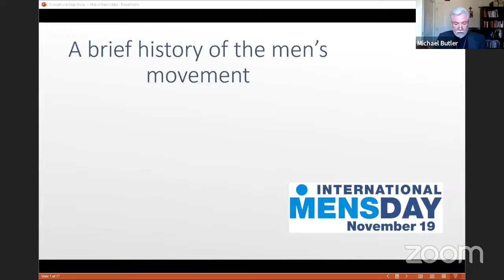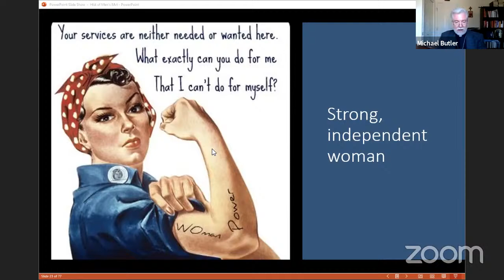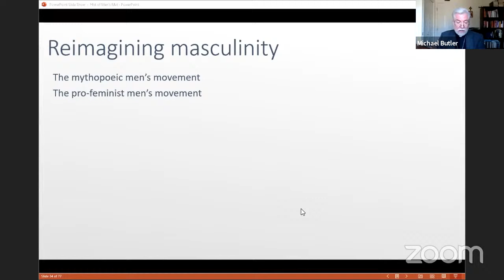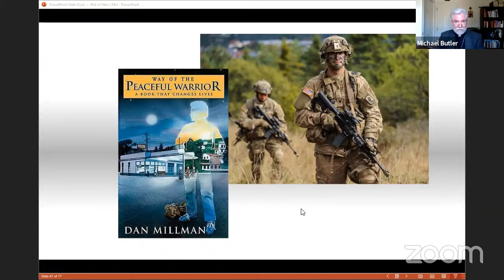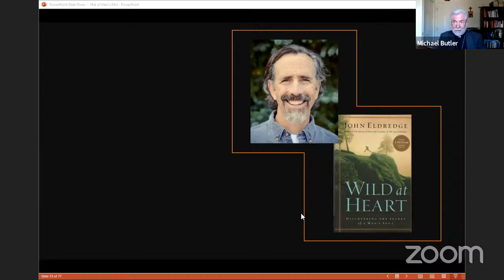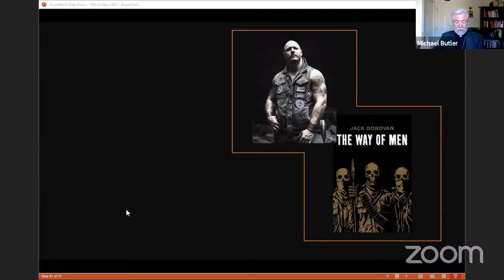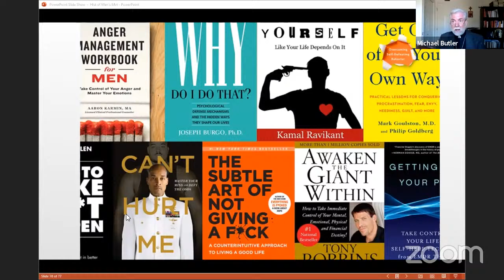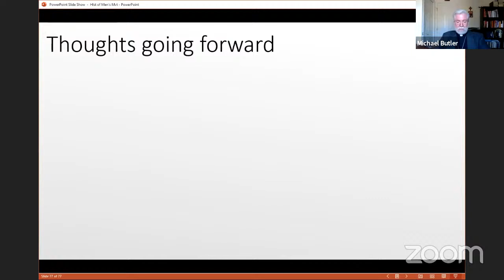PARALLAX-LECTURE 010: MICHAEL BUTLER